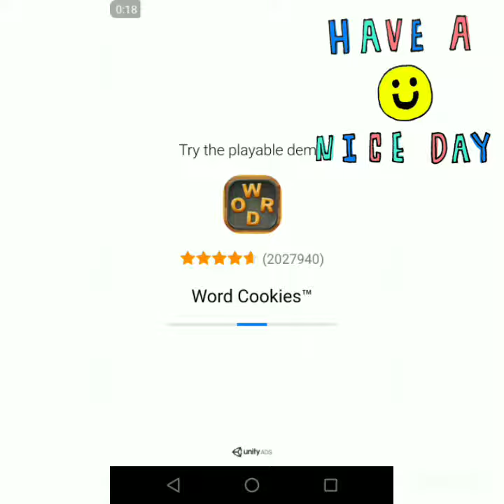Failing in Ignite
Wow i suck!